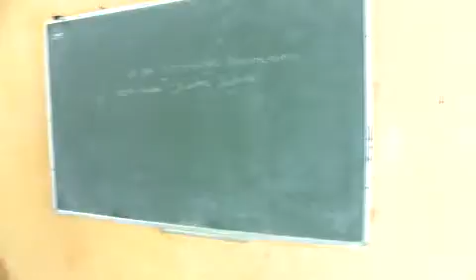Maestros comunitarios regresan a sus centros de trabajo en Tamazula